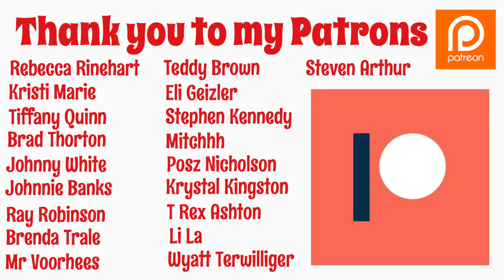Summer of 84 Review (Spoilers after initial thoughts with fair warning)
Summer is available to rent on VOD and is playing in select theaters.

Here is some info about the channel

My name is Jason and I’ve been a film nut for over 30 years now. I typically upload a video or two every single day. I review and do breakdown Discussions of film, mainly horror and lesser discussed films but I also cover the popular films as well. I also Do Discussion Videos on tv Series, comics and video games almost always in the horror genre. Every Sunday I do Slasher Sunday where I breakdown a Slasher Film and on Monday I do Monster Monday.

If you want to send me some stuff I’ll be happy to take it. My Address is

Sinister Cinema Reviews
Cottonwood Az 86326 (this address will be good until I move October 1st 2018)

I would also recommend joining Killer flicks on Facebook where we talk horror every day and have themes of the week every week ran by yours truly. Just make sure you answer the 3 questions or you will not be approved. We try to keep it as fun as possible for everyone and the mods are really good at making sure everyone plays (fairly) nice. Hope to see you there.